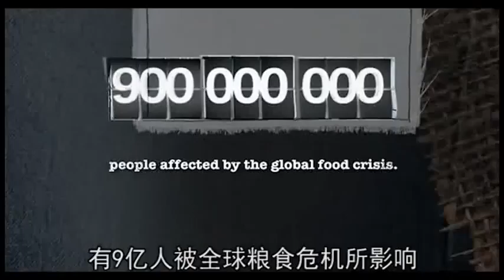饥饿挑战 3.1.2《饥饿袭击肯尼亚 -- Beatrice 的故事》"Hunger Bites Kenya -- The Story of Beatrice"